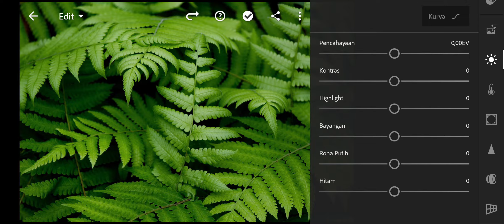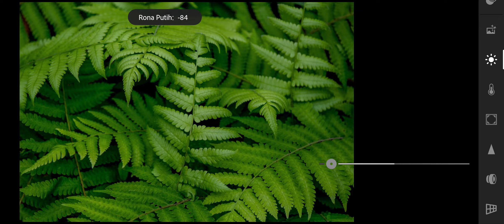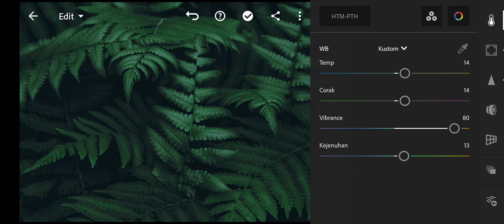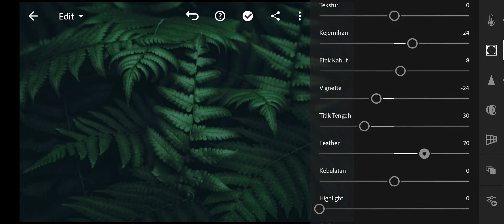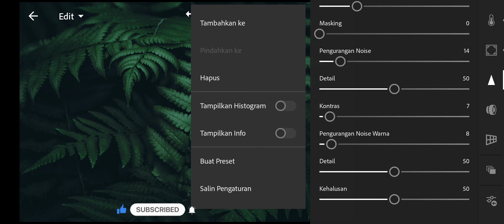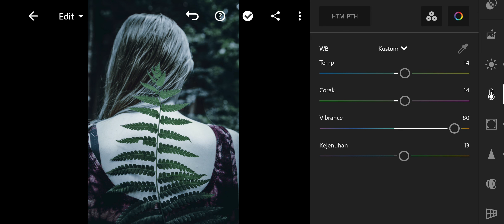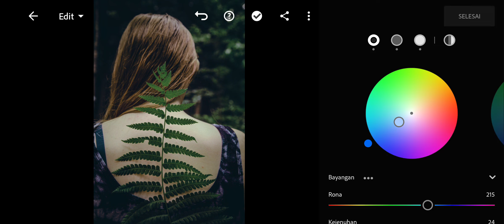Deep Green Preset | Lightroom Editing | Lightroom Presets Free Download XMP & DNG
Preset Lightroom ini terinpirasi dari selebgram @armhiin_ar yang memiliki koleksi foto bergenre Moody Green yang kece abis. Preset Lightroom ini gratis dapat didownload, tetapi filenya terlindungi oleh password
File dilindungi oleh 4 digit password, password akan muncul kapan saja di sudut kanan atas dari videonya

Sebagai contoh:

Password:12**
Password: **34

Jadi passwordnya: 1234 ✔

▶ Pictures:
     Unsplash

     Le Malls - FOR YOU [NCS10 Release]